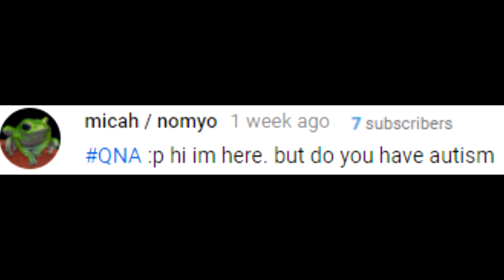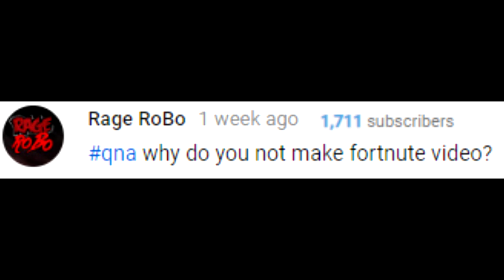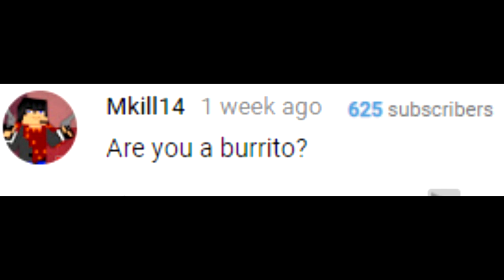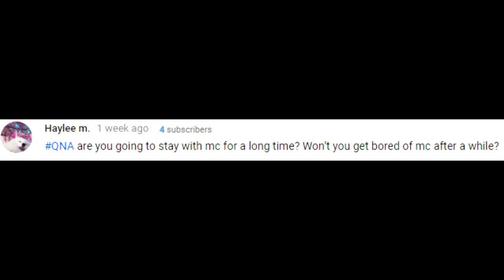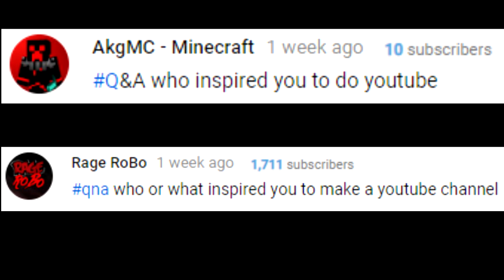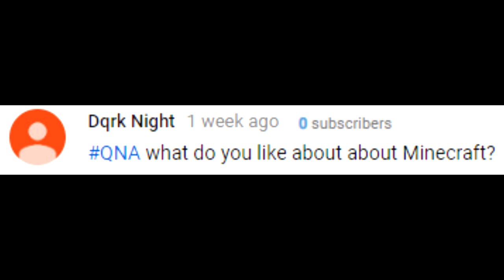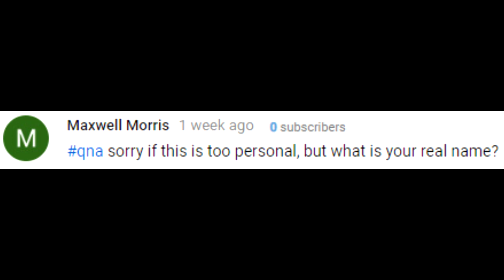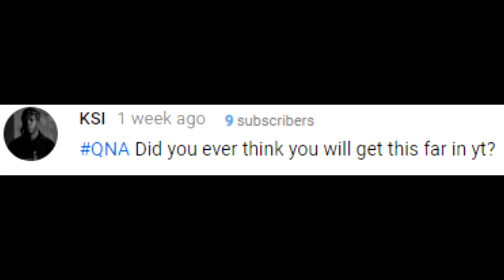2100 SUB QNA!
you guys need better questions

🚫Rules

No advertising.
Have fun, be nice to others! 👌

Thanks!